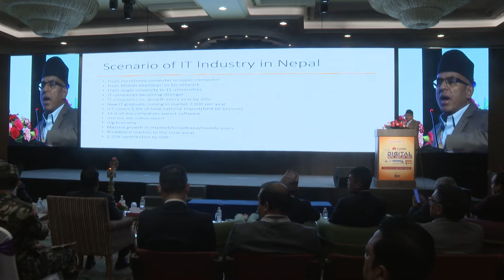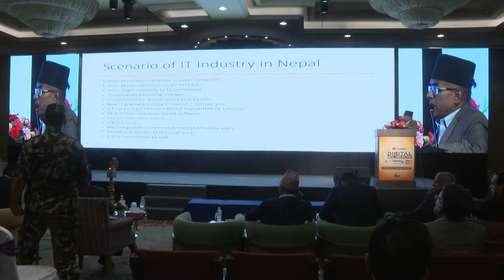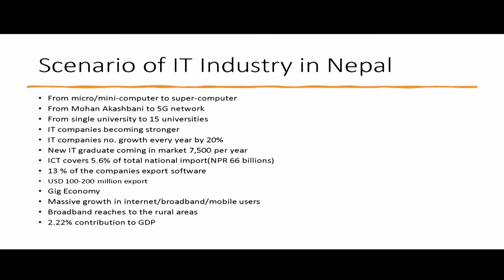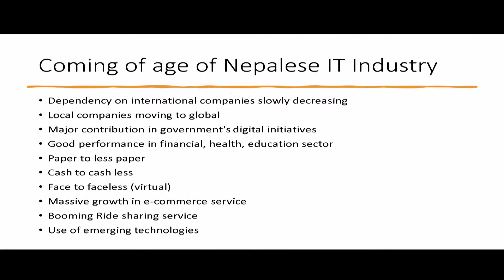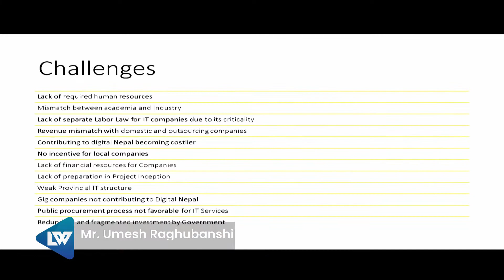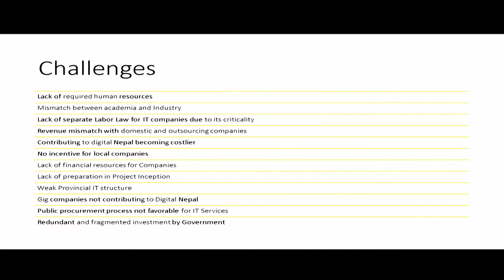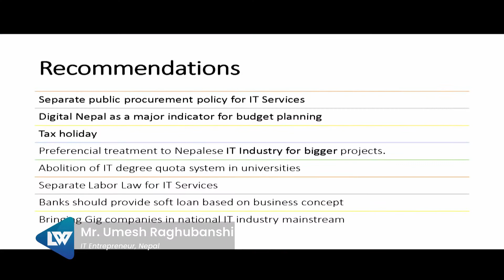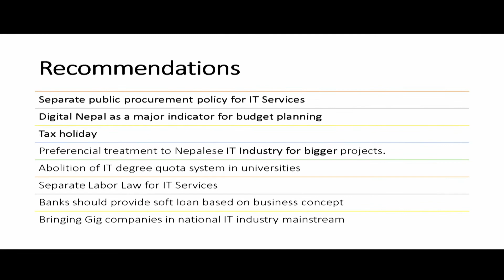Umesh Raghubanshi, CEO | InfoDevelopers Pvt Ltd || Huawei Digital Nepal Conclave 2022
Huawei Digital Nepal Conclave 2022 in Association with InfoDevelopers Connected by Ncell is scheduled to be organized to align with the Digital Nepal Framework 2019. The event will include high-level debates as well as policy-level conversations with government officials and national as well as international experts.

The event aims to attract 700 attendees from government agencies, commercial and corporate sectors, startup founders, entrepreneurs, multinational guests, and experts from their respective fields. The two-day event visions to have drafted a policy-level recommendation that will be communicated to relevant authorities and government officials in the decision-making process. This event seeks to prepare and provide a neutral forum for all participants to learn about and contribute to Nepal’s transformation into a Digital Nepal.